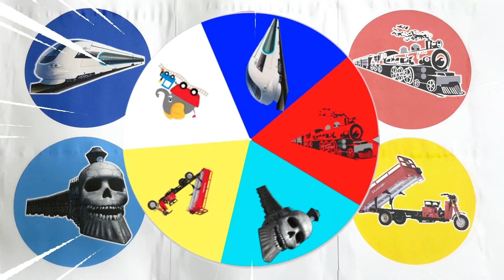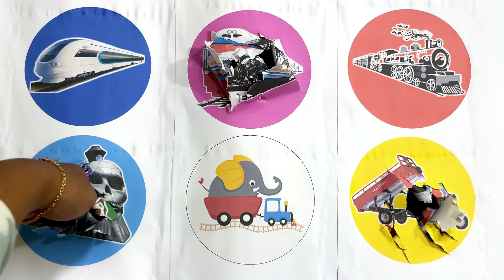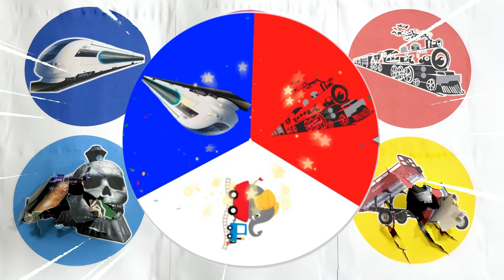SpinWheel Kereta Hantu,Motor Tossa,Kereta Gajah,Shinkansen,Kereta Vector,Kereta Api Uap